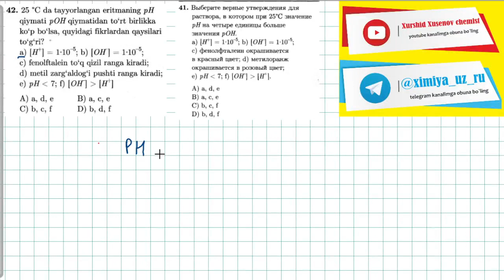elektrolitik dissotsialanish 42-test | 41-тест электролитическая диссоциация